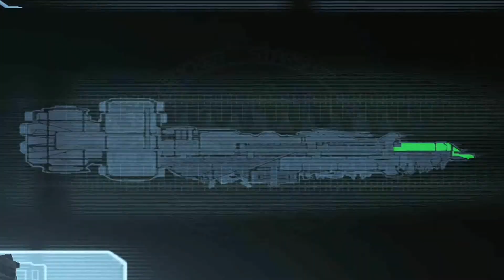Dead Space Chapter 4: Obliteration Imminent (P.6 out of 6)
Dead Space Chapter 4: Obliteration Imminent P.6

Welcome and enjoy my FULL gameplay on Dead Space on the difficulty hard. I have not played for nearly two years, so it may seem like a interesting and real Isaac that does not know where to go and do. The original on screen recording was slick clean, but after tweeks made for the upload to youtube, it may look pixelated a little, by enlarging the youtube screen, it will be easier to see the captions.

My codename is Dark, but DJing is what I do and am proud of, DJ name is DJHYPETHIZZ.